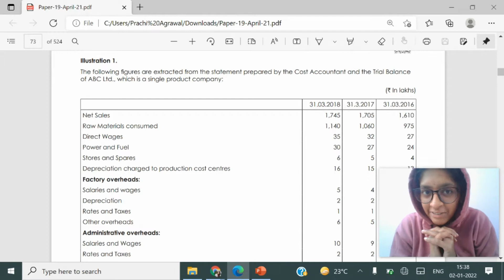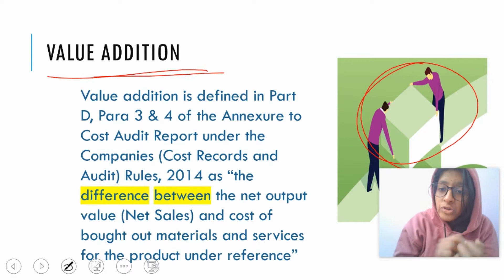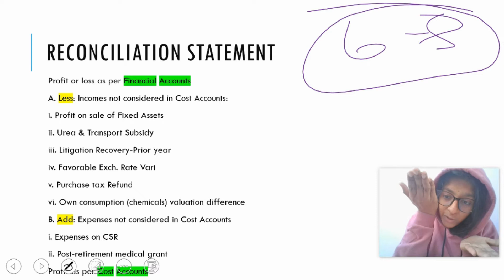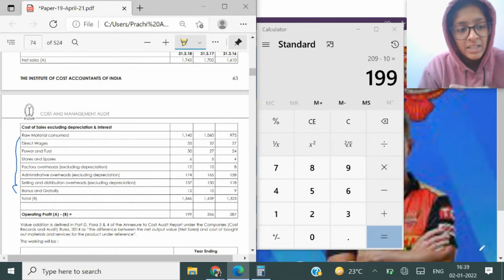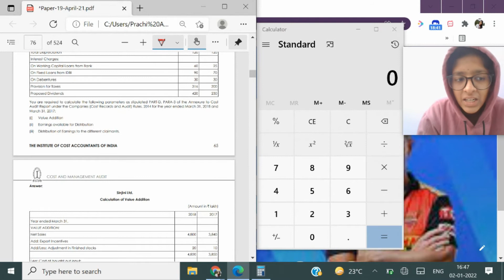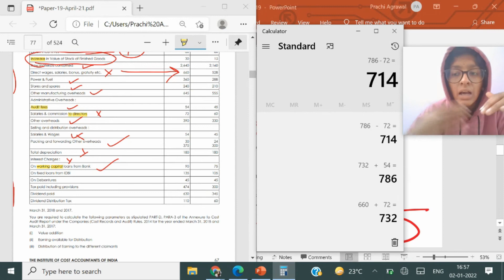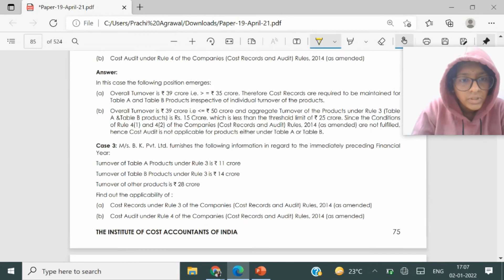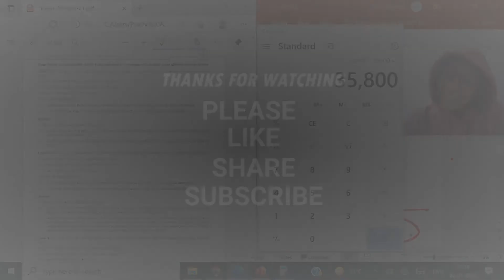CLASS 6 || rules 2014 || cost and management audit || CMA FINAL || Question discussion|| paper 19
This video contains study note number 2 of cost and management audit of CMA final paper number 19

Hope your all concept are clear by this video.

For any query this is my telegram channel

You can buy notes from us